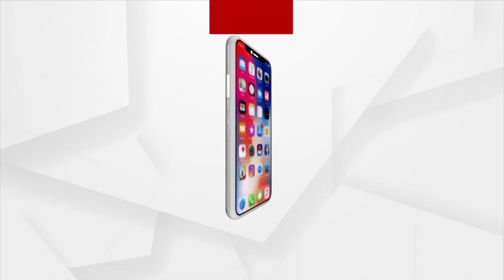Barabati Dhauli Express | Odia Girl Kalpana To Shine In World Summer Game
Barabati Dhauli Express | Odia Girl Kalpana To Shine In World Summer Game Tonight At 6.00 pm